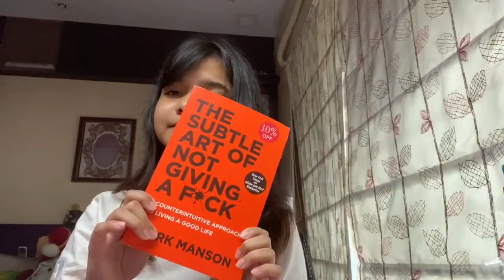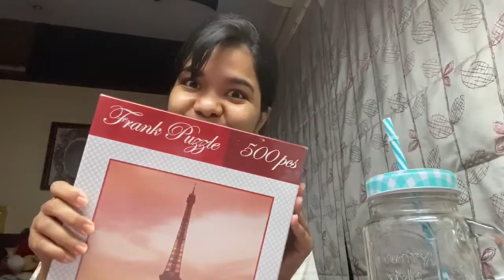Social media detox day (pancakes, skincare, study, exercise) | Anandita Senapati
Hey Guys,
I did a social media detox for a day. I tried and learned new things. I am glad that I disconnected myself from the world and spent that time on myself.  Have you all tried this? If yes then comment down your experiences.
xoxo

Goal of the month: 200

Frank 500 piece puzzle